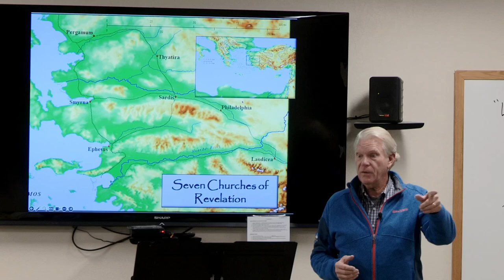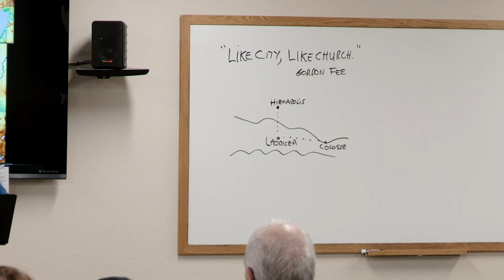March 6th, 2024 | Zooming into Revelation: Discovering it's Curious Numbers